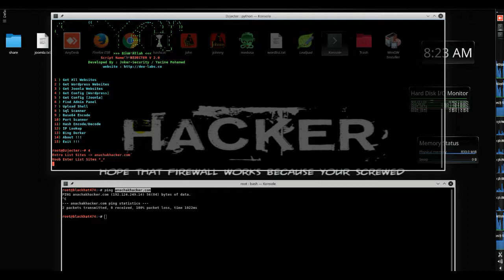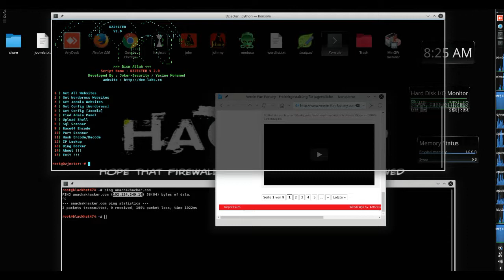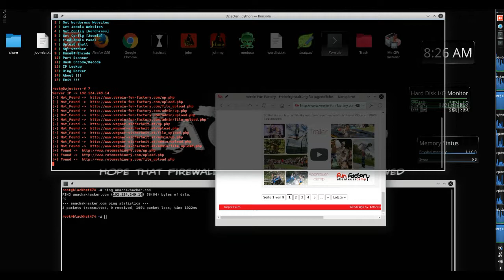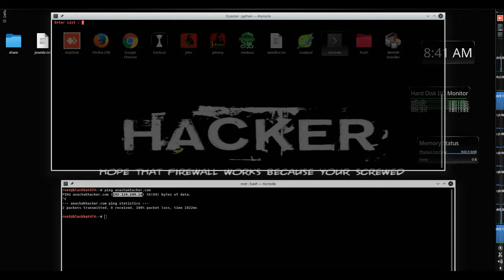Dzjecter v2.0 - Server checking Tool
this tool grap ip from the server , scan ,examinate of ports and encryption and decryption of the hash and also have other characteristics